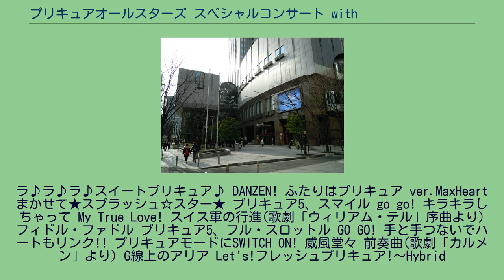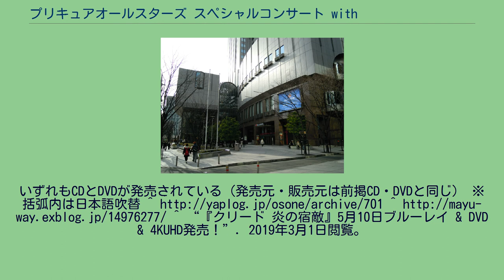プリキュアオールスターズ スペシャルコンサート with 京都フィルハーモニー室内合奏団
大阪府の行事・イベント
プリキュアシリーズ 」 プリキュアオールスターズ スペシャルコンサート with 京都フィルハーモニー室内合奏団 『プリキュアオールスターズ スペシャルコンサート with 京都フィルハーモニー室内合奏団』（プリキュアオールスターズ スペシャルコンサート ウィズ きょうとフィルハーモニーしつないがっそうだん）は、2011年2月26日・27日に大阪市北区の梅田芸術劇場メインホールで開催されたコンサート、及びそれを収録したライブDVD・CD。
大阪の放送局、朝日放送の創立60周年と、同社が製作・放送しているアニメシリーズ『プリキュアシリーズ』の映画第10作『映画 プリキュアオールスターズDX3 未来にとどけ! 世界をつなぐ☆虹色の花』の公開を記念して2日間計3公演で開催された。
最新テレビシリーズ『スイートプリキュア♪』までに登場する21人のプリキュアと歴代7人の主題歌担当歌手が総出演し、京都フィルハーモニー室内合奏団によるオーケストラ演奏で歴代主題歌が歌われた。
また子どもにクラシック音楽に親しんでもらうためにクラシック音楽も5曲演奏されている。
2011年8月10日には、2月27日の公演を収録したライブDVDが朝日放送（販売元：TCエンタテインメント）から、ライブCDがマーベラスエンターテイメント（販売元：ソニー・ミュージックディストリビューション）から発売されている。
以下はライブCDの収録順に基づく。
ラ♪ラ♪ラ♪スイートプリキュア♪ DANZEN! ふたりはプリキュア ver.MaxHeart まかせて★スプラッシュ☆スター★ プリキュア5、スマイル go go! キラキラしちゃって My True Love! スイス軍の行進(歌劇「ウィリアム・テル」序曲より) フィドル・ファドル プリキュア5、フル・スロットル GO GO! 手と手つないでハートもリンク!! プリキュアモードにSWITCH ON! 威風堂々 前奏曲(歌劇「カルメン」より) G線上のアリア Let's!フレッシュプリキュア!〜Hybrid
ver.〜 You make me happy! H@ppy Together!!! Alright! ハートキャッチプリキュア! ハートキャッチ☆パラダイス! Tomorrow Song 〜あしたのうた〜 キラキラkawaii! プリキュア大集合♪〜いのちの花〜 ワンダフル↑パワフル↑ミュージック!! ラ♪ラ♪ラ♪スイートプリキュア♪ 2012年と2013年にも同じ梅田芸術劇場において、朝日放送主催、京都フィルハーモニー室内合奏団の演奏でオーケストラコンサートが開催されている。
いずれもCDとDVDが発売されている（発売元・販売元は前掲CD・DVDと同じ） ※括弧内は日本語吹替 ^ ^ “『クリード 炎の宿敵』5月10日ブルーレイ & DVD & 4KUHD発売！2019年3月1日閲覧。